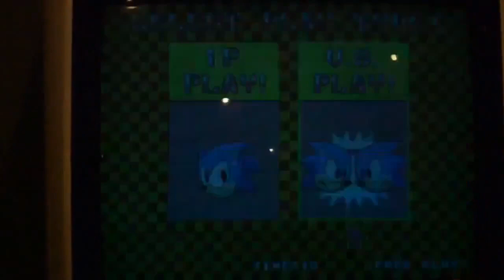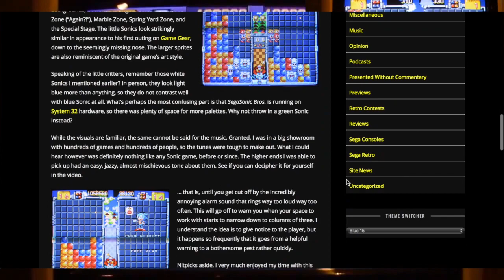'SegaSonic Bros.' Let's Play: "Cut Everything"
At the California Extreme arcade and pinball expo earlier this year, the long unreleased puzzle game SegaSonic Bros. was made playable to the public, and FTCR's own SegaSky went and got footage. So of course, they had to commentate over it. Get ready for a return of classic ClusterComms route, where the group talks for over twice the length of the video itself.

Recording by: Skyler
Editing by: Stefan

FTCR is:
Gareth: @TheRealFTA
Smoovies: @StephenAymond
Stefan: @gamesEnlisted
Skyler: @SegaSky
David: @dtlurker
And Miwa
featuring GoldStorm: @GoldStorm07
and special Patron Manuel: @Koolsereton96